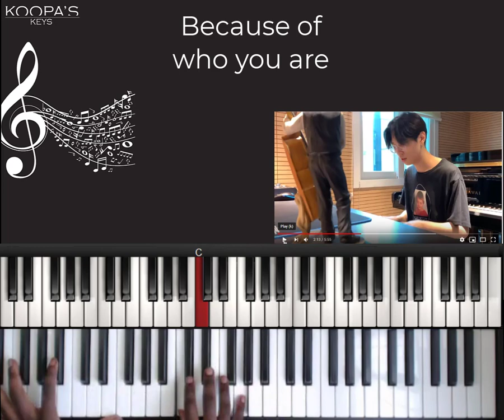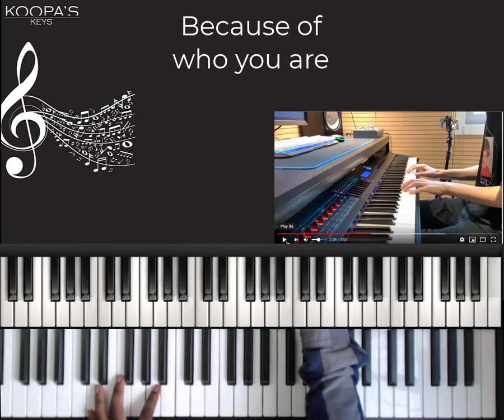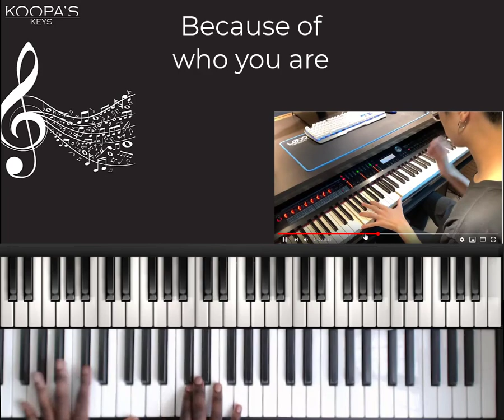Part II - Because of who you are Yohan Kim - Piano Tutorial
Learn to play because of who you are as arranged by yohan kim on the piano. This is detailed tutorial and will consists of a few parts - this is part two - let me what other yohan kim arrangmenets you would like to see me break down on this channel